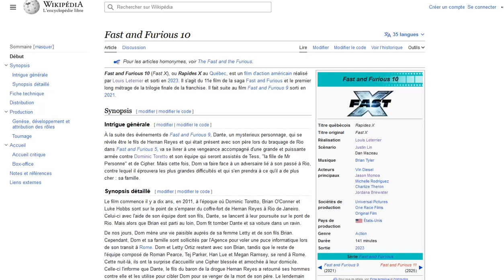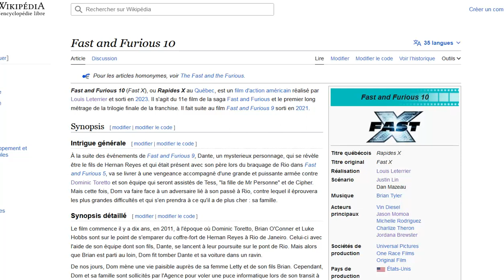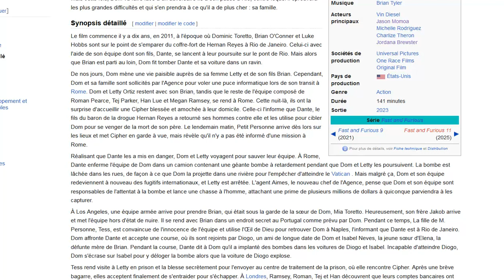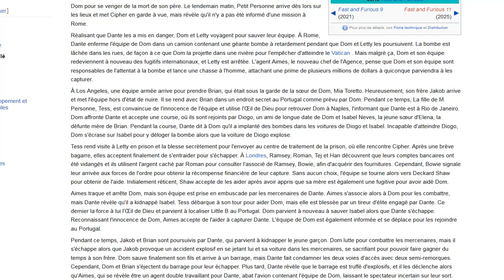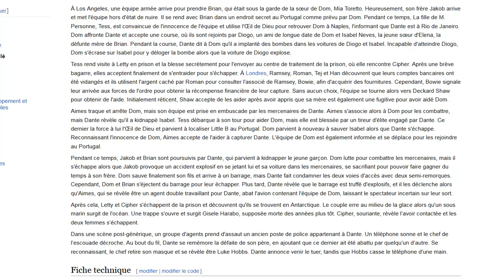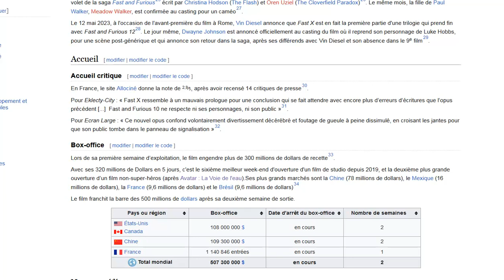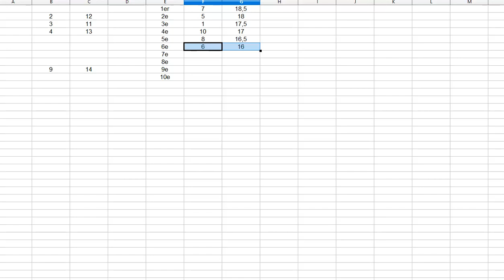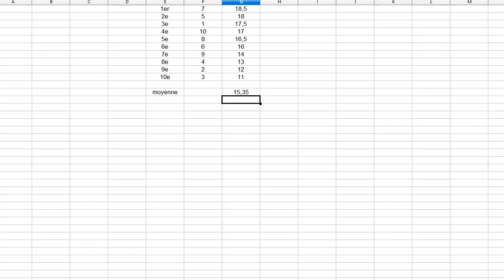Fast and Furious 10 : bien ou pas ? Ma critique complète SANS et AVEC spoilers !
Pour info les spoilers du film commencent à 3 min 17 de vidéo ^^